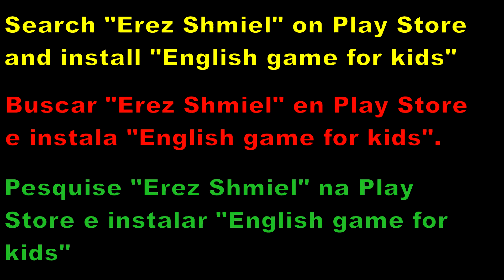My niece baby, less than 1 year old, knows a lot of animals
ארז שמיאל - קאבר Erez Shmiel
piano cover remix tutorial guitar acoustic x factor the voice playback karaoke got talent chords notes sheets of music tabs tiktok tik tok musically instrumental
דה וויס בית ספר למוסיקה the voice ישראל אודישן הכוכב הבא לימוד נגינה אקס פקטור X Factor Israel פלייבק קריוקי כוכב נולד אקורדים תווים פסנתר גיטרה טיק טוק טיקטוק מיוזיקלי